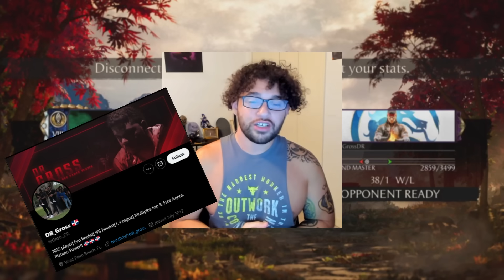DR_Gross (Smoke) vs. ForeverKing (Geras) Kombat League - Mortal Kombat 1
Here is a match from Kombat League where I faced an NRS Pro Player DR_Gross
His Smoke was basically undefeated with a record of 38-1 and we ended up facing each other!
DR_Gross vs ForeverKing!

Playing @mortalkombat